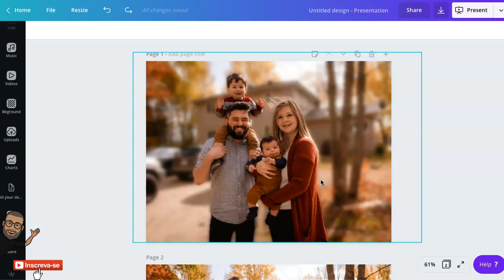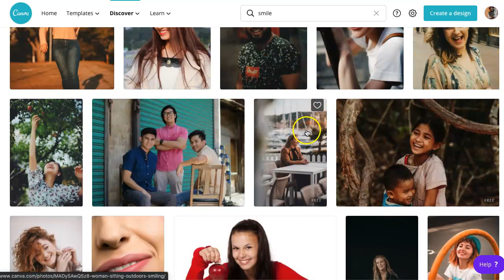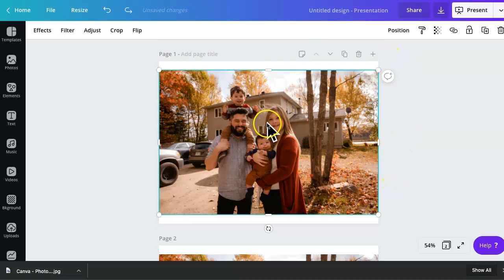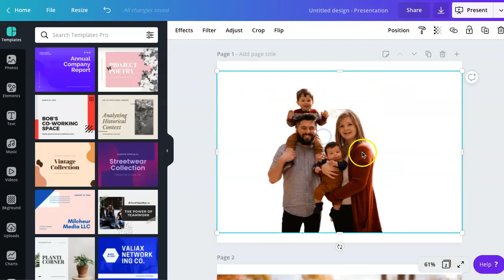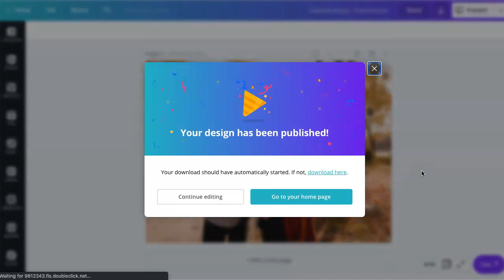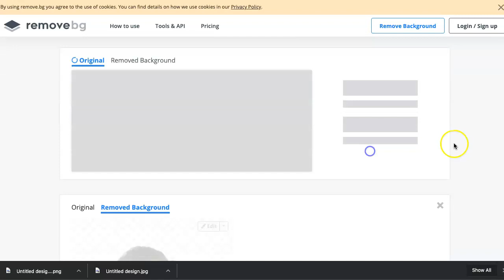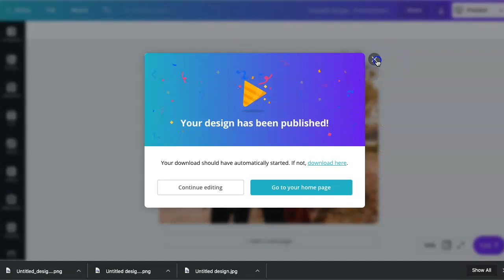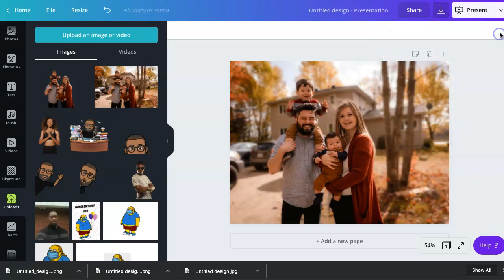Como desfocar o fundo da foto sem photoshop com o Canva em apenas 1 minuto grátis.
Nesse vídeo eu mostro como você pode Borrar / Desfocar o fundo de uma foto e deixá-la com um visual profissional em apenas 1 minuto usando o Canva de forma Grátis.

—— ⚠️ LINKS IMPORTANTES

🔵 APRENDA CANVA EM 1 MINUTO - SHORTSCA

Como borrar o fundo de uma foto.
Como desfocar foto sem photoshop.
Como desfocar foto rápido.